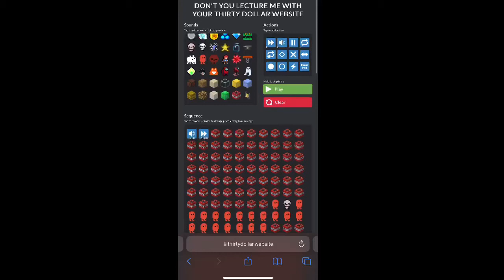Breaking the sound barrier with gd colon website